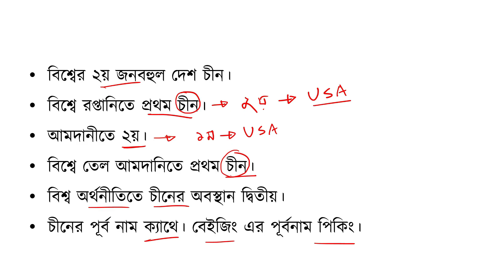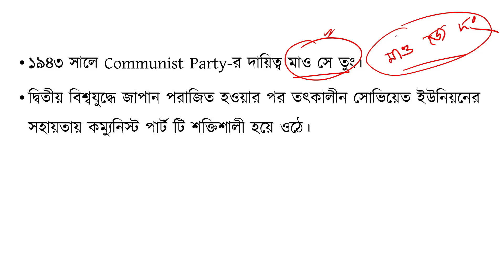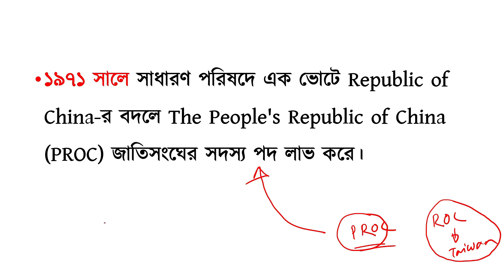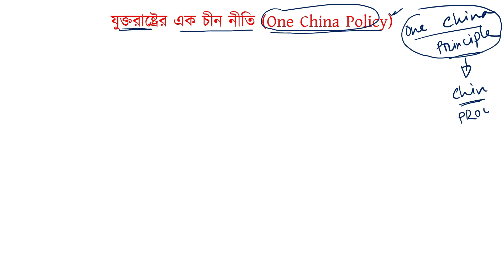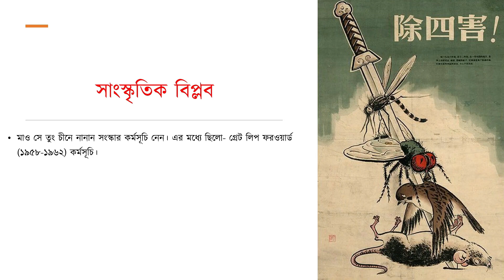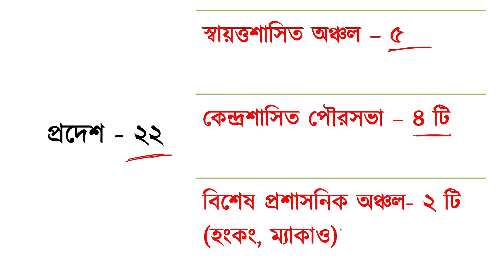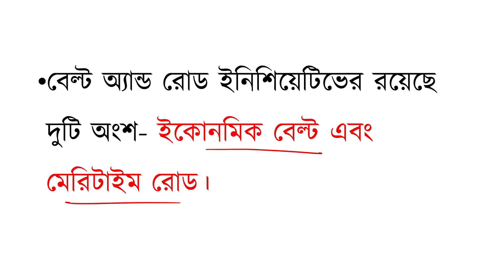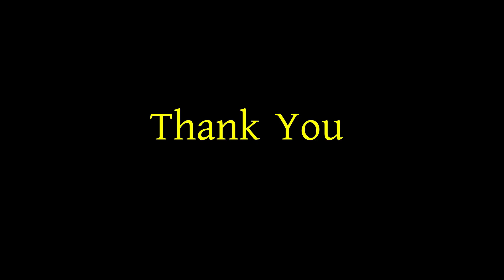আন্তর্জাতিক বিষয়াবলি: চীনের আদ্যোপান্ত | বিসিএস প্রিলি | বিসিএস রিটেন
আন্তর্জাতিক বিষয়াবলি: চীনের আদ্যোপান্ত।

P2A is the first online BCS Coaching in Bangladesh. এখানে বিসিএস প্রিলিমিনারি পরীক্ষার জন্য আন্তর্জাতিক বিষয়াবলি থেকে চীন নিয়ে বিস্তারিত আলোচনা করা হয়েছে যা রিটেনে ও কাজে লাগবে।

বিসিএস আন্তর্জাতিক বিষয়াবলী
বিসিএস আন্তর্জাতিক সাজেশন
বিসিএস আন্তর্জাতিক বিষয়াবলি লিখিত
বিসিএস আন্তর্জাতিক লিখিত
বিসিএস আন্তর্জাতিক বিষয়াবলি প্রিলি
বিসিএস লিখিত আন্তর্জাতিক ক্লাস
বিসিএস আন্তর্জাতিক ক্লাস
আন্তর্জাতিক বিষয়াবলী bcs
আন্তর্জাতিক বিষয়াবলী সাধারণ জ্ঞান
আন্তর্জাতিক বিষয়াবলী
আন্তর্জাতিক বিষয়াবলী পড়ার নিয়ম
আন্তর্জাতিক বিষয়াবলি
আন্তর্জাতিক বিষয়াবলী বিসিএস
আন্তর্জাতিক বিষয়াবলী bcs ক্লাস
আন্তর্জাতিক বিষয়াবলী bcs প্রিলি
আন্তর্জাতিক বিষয়াবলী bcs লিখিত
আন্তর্জাতিক বিষয়াবলী ম্যাপ
আন্তর্জাতিক বিষয়
আন্তর্জাতিক বিষয়াবলী সাধারণ জ্ঞান বিসিএস
আন্তর্জাতিক বিষয়াবলি সাজেশন
আন্তর্জাতিক বিষয় বিসিএস
বিসিএস সাধারণ জ্ঞান প্রস্তুতি
বিসিএস সাধারণ বিজ্ঞান প্রস্তুতি
বিসিএস সাধারণ জ্ঞান
বিসিএস সাধারণ শিক্ষা ক্যাডার
বিসিএস সাধারণ জ্ঞান ক্লাস
বিসিএস সাধারণ বিজ্ঞান
বিসিএস সাধারণ জ্ঞান বই
বিসিএস সাধারণ বিজ্ঞান বই
বিসিএস সাধারণ জ্ঞান আন্তর্জাতিক
৪৩ তম বিসিএস সাধারণ জ্ঞান
bcs international affairs
bcs international affairs suggestion
bcs information
bcs international affairs by nawab sir
bcs international affairs written
bcs international affairs class
bcs interview bangladesh
bcs interview
bcs international affairs preparation
bcs international
bcs inspirational speech
bcs inspiration
bcs information cadre